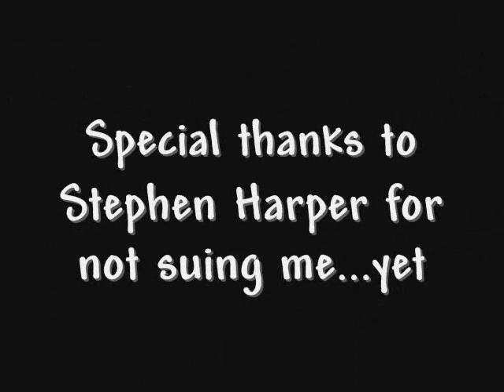The Stephen Harper Super Slideshow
My slideshow of photoshopped Stephen Harper pictures